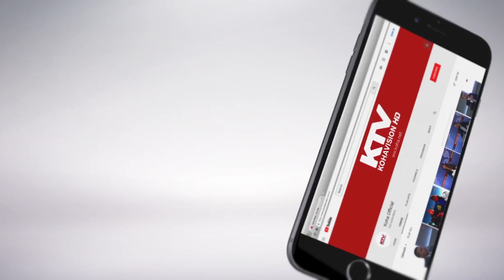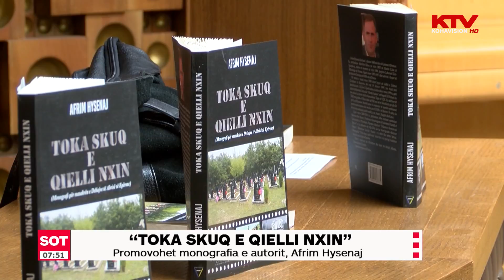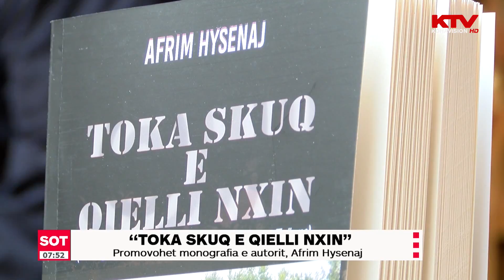Promovimi i librit "Toka skuq e qielli nxin"